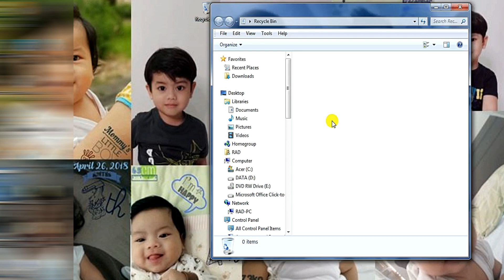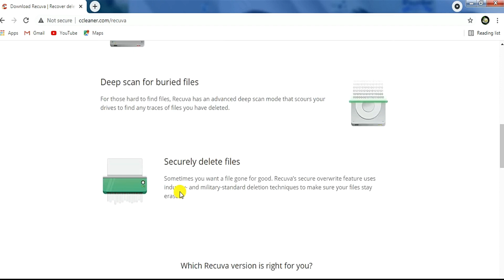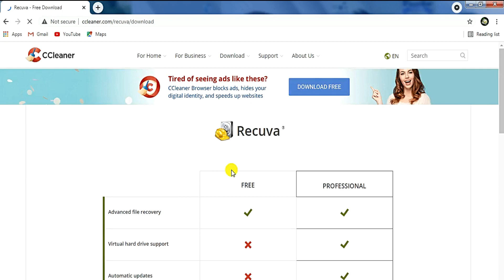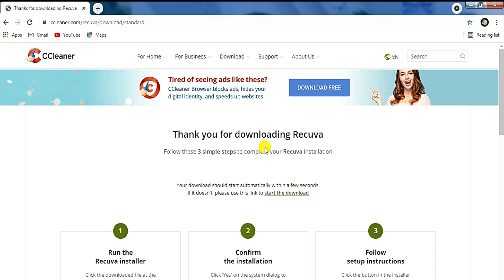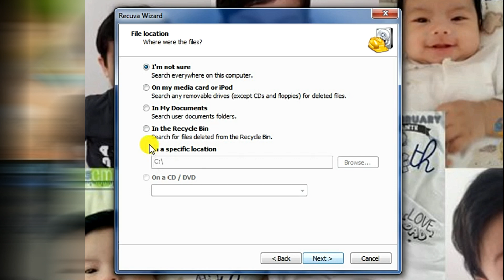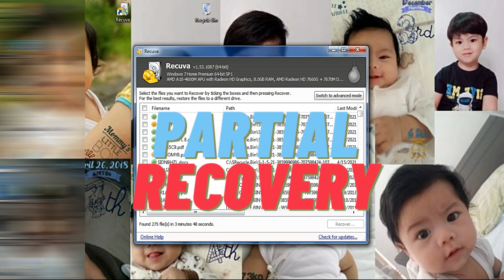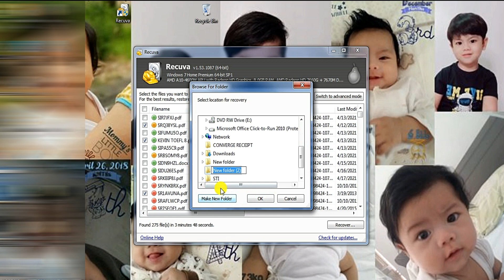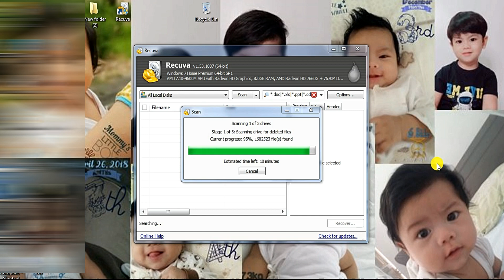RECOVERED YOUR DELETED FILES VLOG#10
Hello diyan mga guys, eto na naman ako susulpot muli para sa panibagong learning. Ayan! huwag na kayo mag atubiling iclick ang link at panoodin ang useful video natin. Nako makaktulong to sanyo lalo na kung hirap kayo na ma recovered ang mga deleted files nyo sanyong computer at laptop. tas palalaain pa natin scenario. ng clear trash bin pa kayo. Pano natin marerecover yun?..Ayan na dami ko na sinabi. Panoodin nyo nalang!